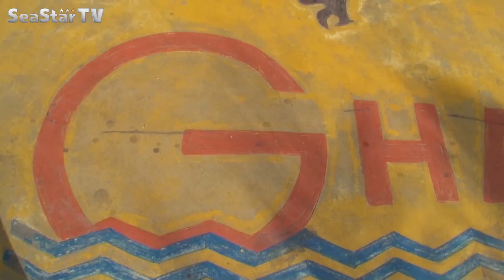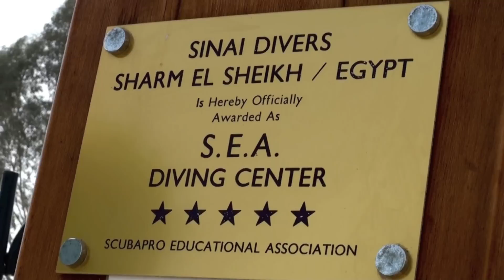Tauchen im Roten Meer - AIDA bei den Sinai Divers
Der Sinai - das Traumziel für Taucher und Badeurlauber, wobei letztere aufgrund der unklaren politischen Lage in Ägypten immer seltener anzutreffen sind. Die Strandbars sind leer, die Promenade überschaubar und die Hotel freuen sich um jede Buchung. Schuld sind unter anderem auch die reduzierten Flugverbindungen ins Land der Pharaonen.

Die meisten Taucher bleiben dem Roten Meer jedoch treu. AIDAblu besucht Sharm el Sheik / Ägypten in der Winterzeit im Wochenrhythmus und dreht von dort aus seine Runden im Roten Meer. Wir sprechen mit Rolf Schmidt von den Sinai Divers, der seit über 40 Jahren Garant für sicheres Tauchen in Ägypten ist, in seinem Hauptquartier in der Naama Bay.